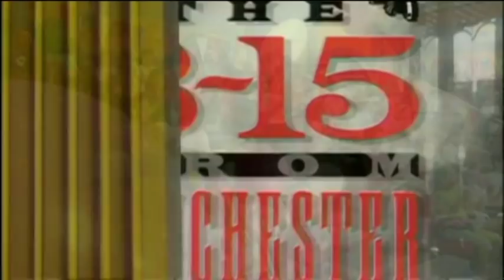Remembering Dianne Oxberry 1967-2019 (Granada Reports)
11/01/2019. Tony Morris and Ann O'Connor present.